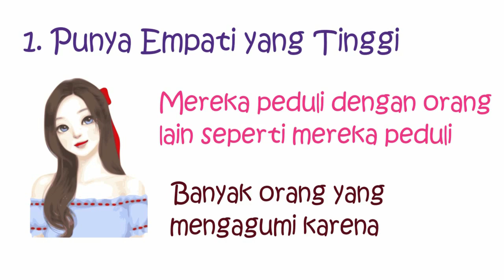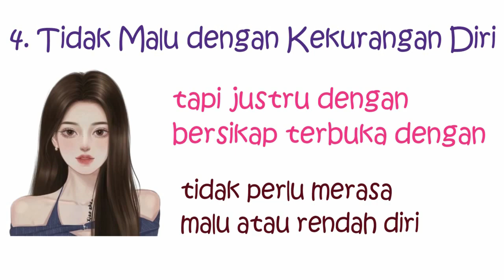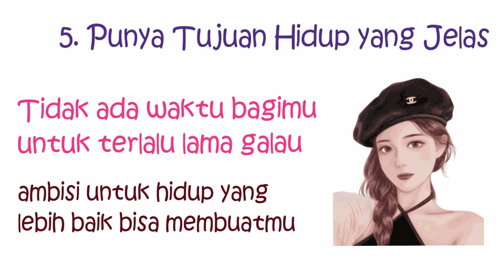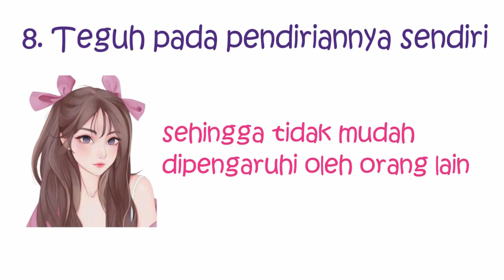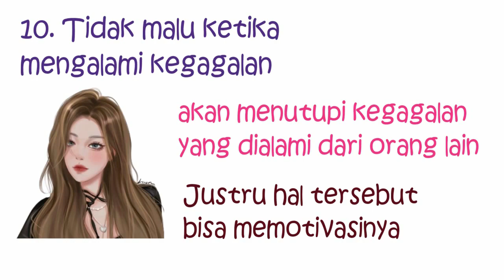Ciri Khas Cewek Yang Kharismatik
Kharisma merupakan atribut kepemimpinan yang didasarkan atas kualitas kepribadian individu. Perempuan yang karismatik umumnya punya aura berbeda yang membuatnya dikagumi banyak orang. Bisa jadi kamu termasuk perempuan karismatik yang dikagumi banyak orang, hanya saja kamu tak cukup menyadarinya. Belum terlambat untuk mengapresiasi dirimu sendiri. Berikut adalah 10 Ciri Khas Cewek Yang Kharismatik.